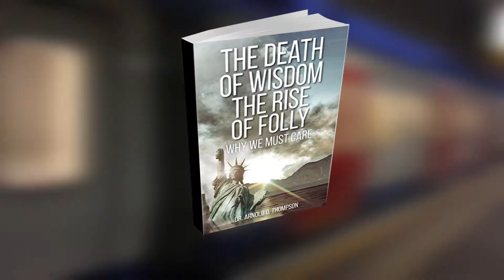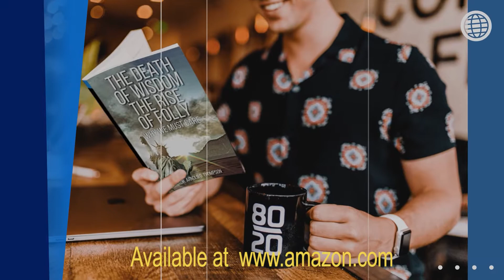The Death of Wisdom and the Rise of Folly Book Trailor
Book Trailor. Author Arnold Thompson